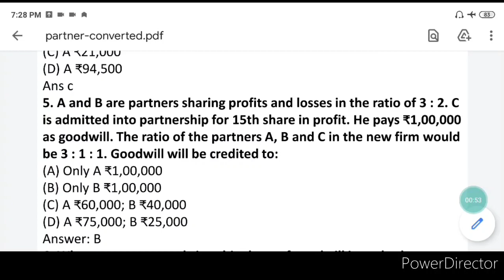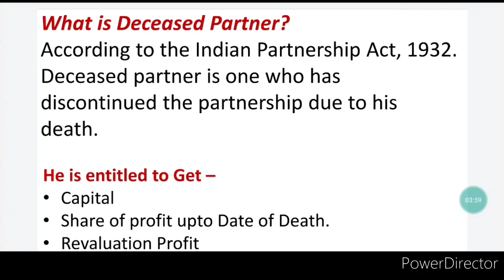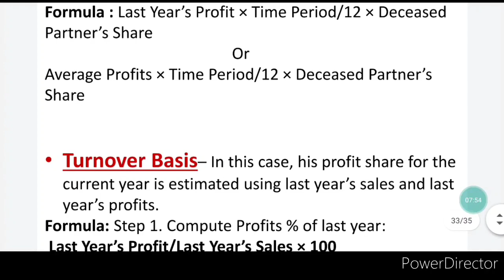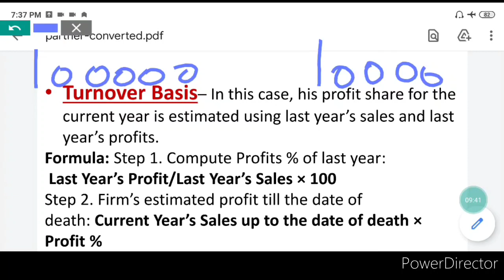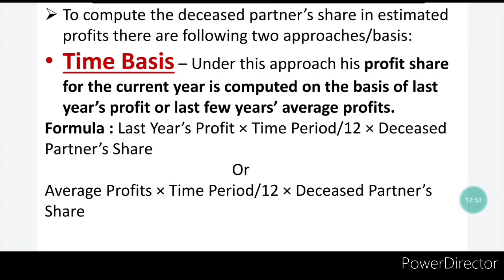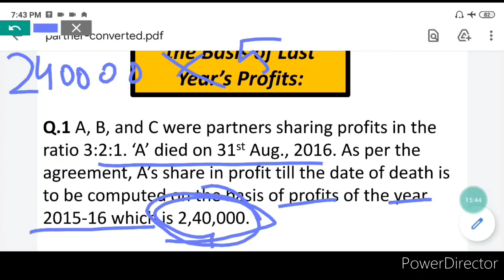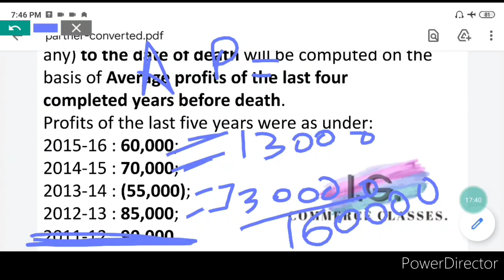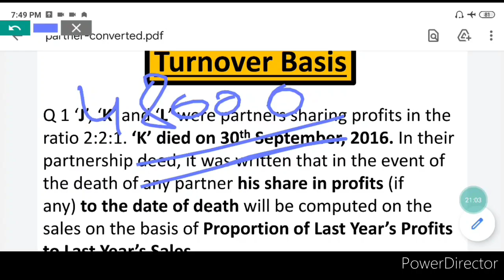Lec. 60 || Calculation of share if profit of deceased Partner || Part 7|| Partnership || Accountancy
THANK U ❤❤